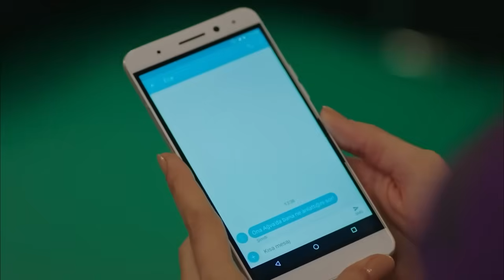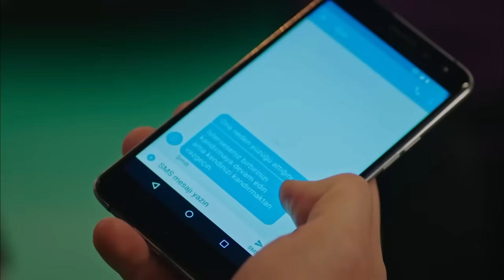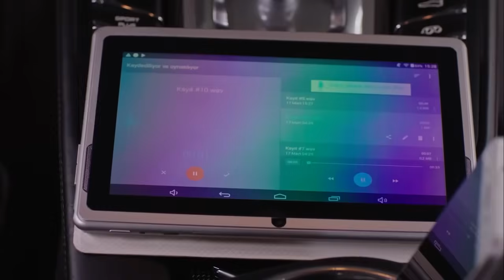Release That Tension - Fazilet and Her Daughters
Release That Tension - BRING THOSE WALLS DOWN

Cast:
Nazan Kesal
Afra Saracoğlu
Deniz Baysal
Caglar Ertugrul
Alp Navruz
Mahir Gunsiray